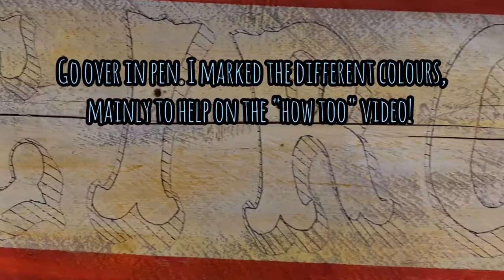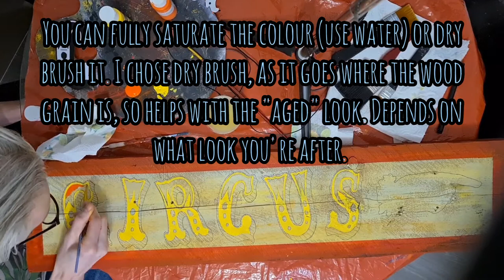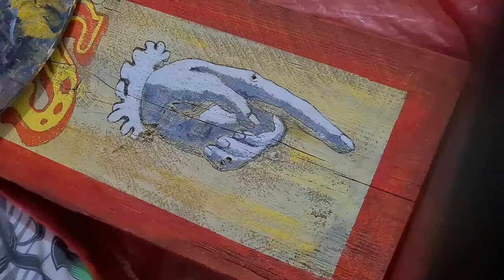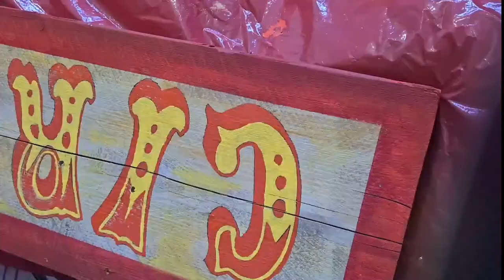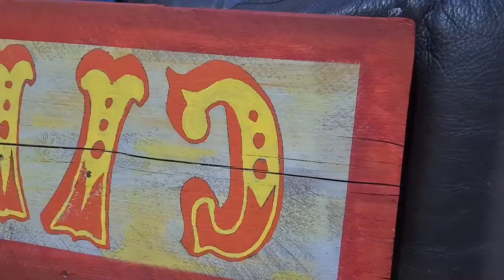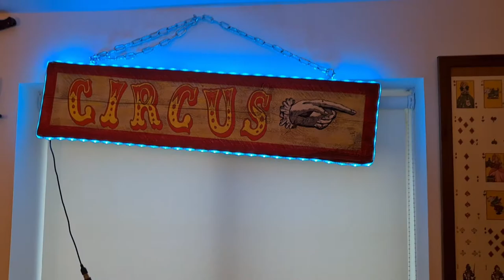Don't know how to start making your own Vintage Style Circus sign? watch this epic "how to" Video!!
I always like tinkering and making my own things. Especially when I'm stressed out! Painting and making has been a way to just relax and enjoy the moment.

In this video, I'll show you how to make your own Vintage Style Circus Sign! All the rage at the moment, for dens, home bars, caves etc, this is a way you can make your own!

Any questions, drop me a comment and I'll answer asap.